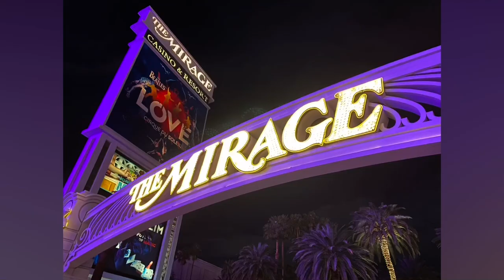U.S.A. ; Las Vegas Strip, NV 89109, The Volcano 🌋 (Photos ONLY) [2023/03/01(Wed)] part 4